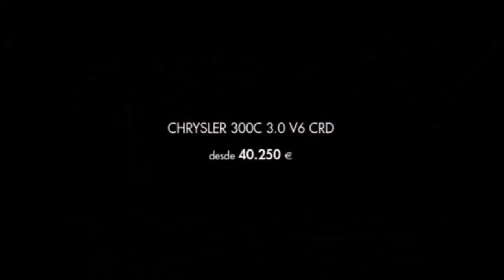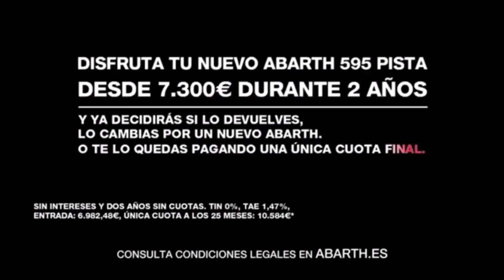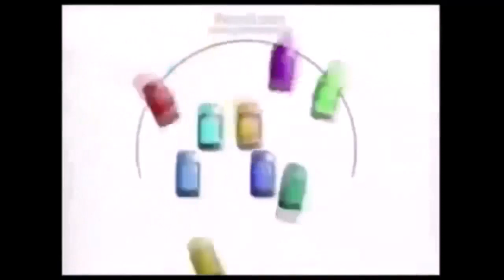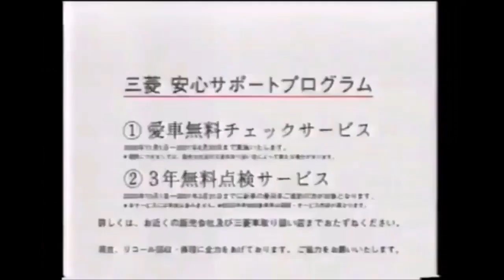日本の自動車のアイデンティティとロゴ (Updated)